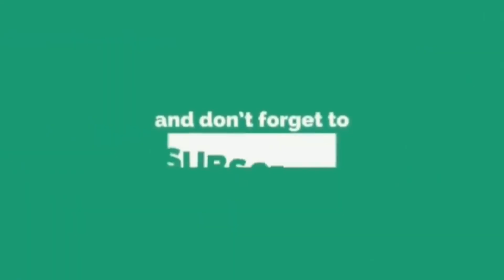அப்பாவிடம் முத்தம் வாங்க குழந்தை செய்த செயல் கோடி கொடுத்தாலும் கிடைக்காத வரம்@TamizhThagaval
அப்பாவிடம் முத்தம் வாங்க குழந்தை செய்த செயல் கோடி கொடுத்தாலும் கிடைக்காத வரம் @Tamizh Thagaval ​